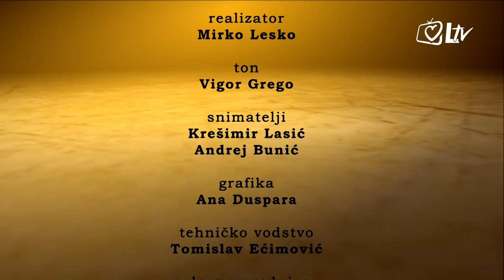Novo srce 7.1.2017. - Tanja Popec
Pogledajte emisiju ''Novo srce'' u kojoj smo razgovarali s divnom gošćom koju rijetko vidimo, ali s njenim glasom često započinjemo dan.

Gledateljima LTV- a svoje je srce otvorila Tanja Popec, urednica vjerskog programa na Hrvatskom katoličkom radiju.